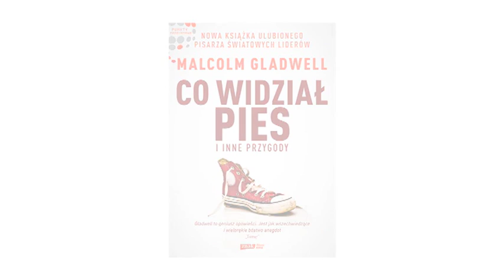Maciej Kuźmicz, naczelny "ThinkTank Magazine", o książce "Co widział pies" (2)